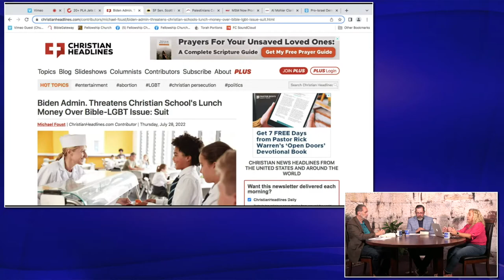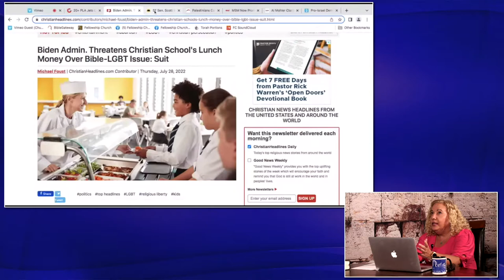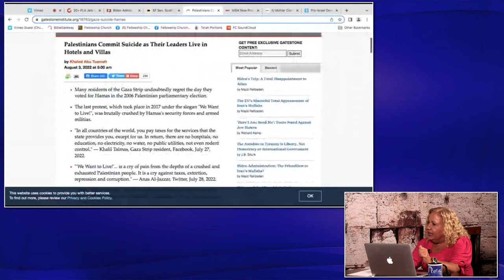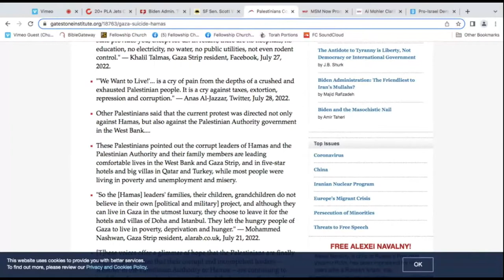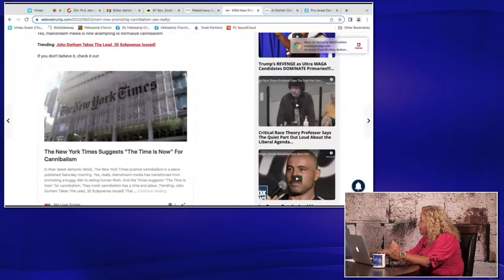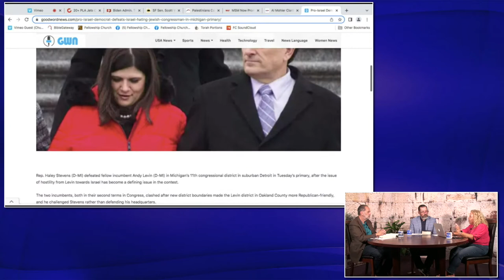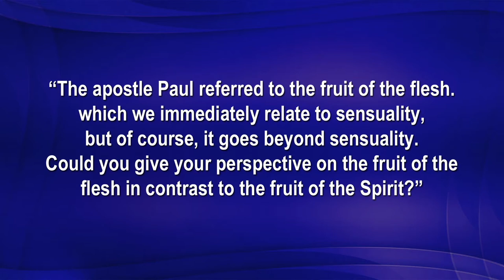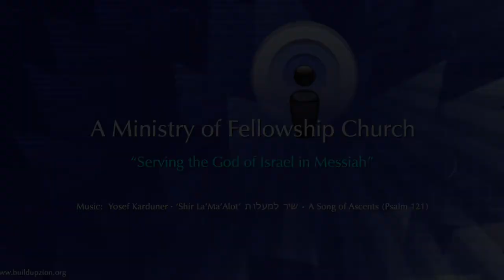How Can I Nurture the Spirit and Not the Flesh?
“The apostle Paul referred to the fruit of the flesh which we immediately relate to sensuality,
but of course, it goes beyond sensuality.
Could you give your perspective on the fruit of the
flesh in contrast to the fruit of the Spirit?”

VOICE TO THE GENTILE CHURCH - A Ministry of Fellowship Church
Pastor Roger Diaz, Jim Wingerter, Dolores Lowe
Music: Yosef Karduner · ‘Shir La’Ma’Alot’ · A Song to Ascend (Psalm 121)